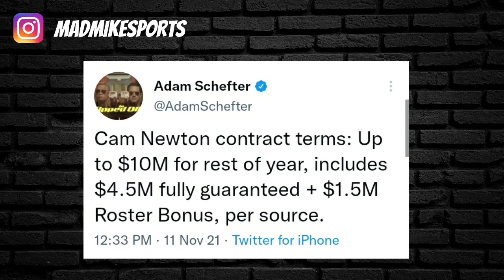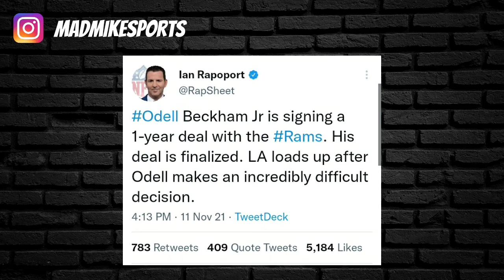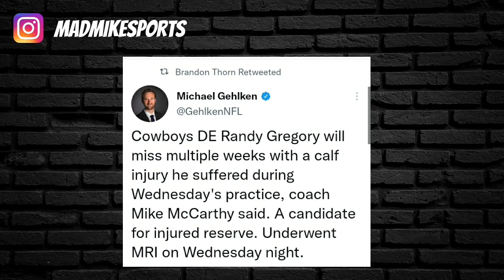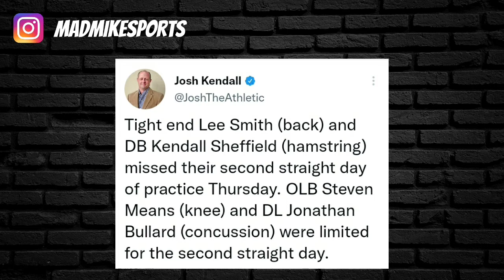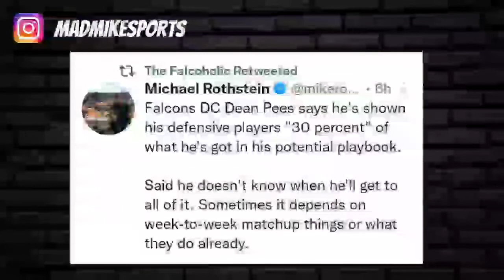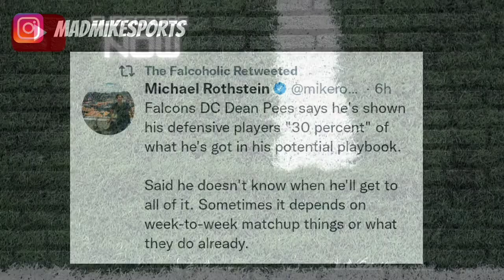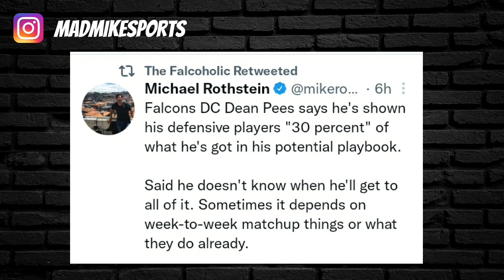Atlanta Falcons News | Dean Pees Defense, Injuries, Cam Newton Odell Beckham Jr & more (Mad Mike)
Atlanta Falcons News coming at you again. In this video Mad Mike gives his take on the latest news concerning the Falcons and NFL.